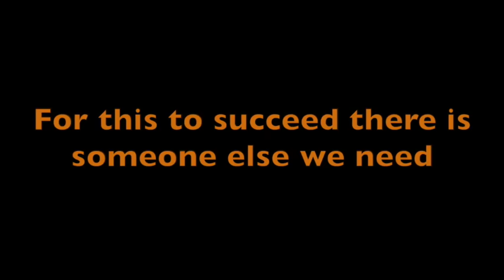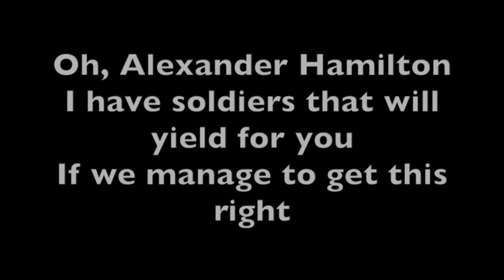Hamilton -Guns and Ships- Lyrics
Hamilton- Red/Cayenne

John Laurens- Green/Clover

Lafayette- Orange/Tangerine

Hercules Mulligan- Brown

Eliza- Blue/Ice

Angelica- Pink/Carnation

Peggy- Yellow/Lemon

Company- White

All Men- Gray

All Women- Lavender

Phillip- Midnight/Dark Blue

Washington- Silver

King George- Black

Jefferson- Light Green

James Madison- Strawberry

Aaron Burr- Maroon

Samuel Seabury- Salmon

Charles Lee- Sea Green

Maria Reynolds- Light Red

James Reynolds- Sky Blue

Doctor- Iron

George Eacker- Purple